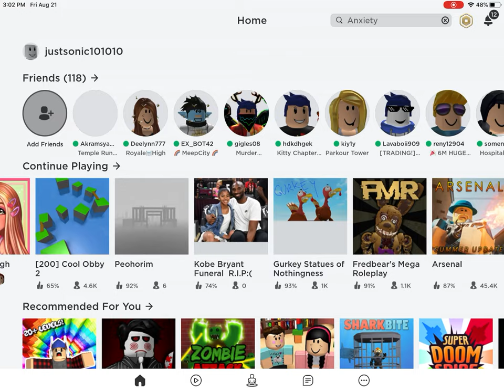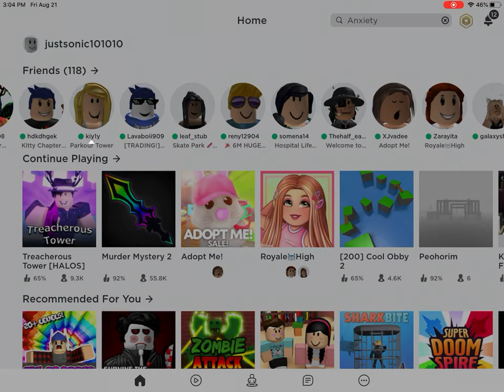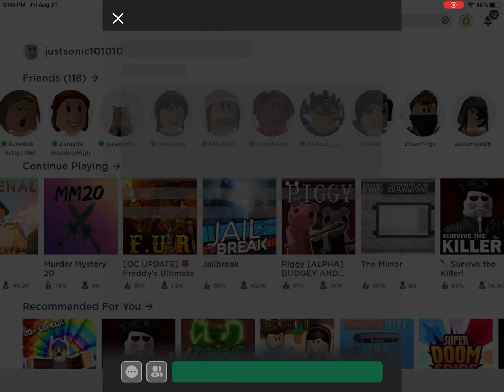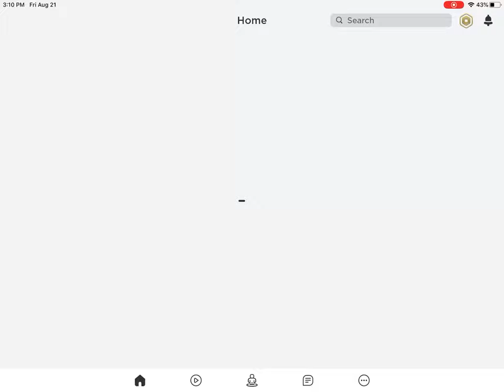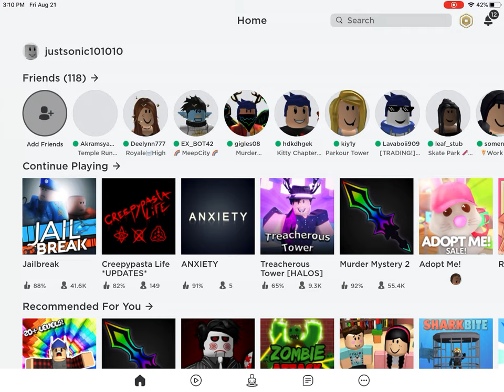I don’t know how to edit go check out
Go check out